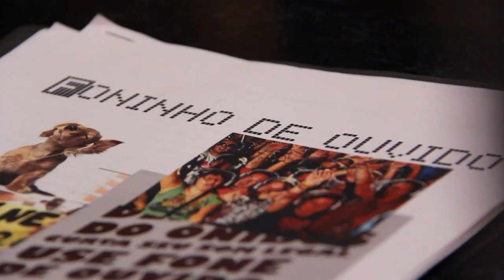Clipe Oficial - Foninho de Ouvido - Luan Silva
Clipe Foninho de ouvido do Cantor Luan Silva.

Compositores: Léo Sérgio, Flávia Sabino e Luiz Roberto
Produção Executiva: Antonio Sabino
Produção Musical: Léo Sérgio e Luiz Roberto
Produção de Vídeo: FINART VÍDEOS

Contatos: ( 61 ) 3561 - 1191 - Escritório
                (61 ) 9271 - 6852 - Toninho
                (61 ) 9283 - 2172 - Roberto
                (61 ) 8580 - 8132 - Léo Sérgio